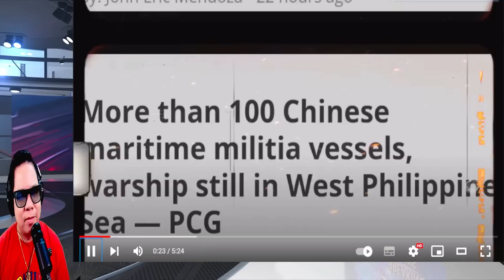PILIPINAS AT TAIWAN DELIKADO SA CHINA US MAY MAGAGAWA PA BA? WPS ISSUE (REACTION AND COMMENT)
IAMDAVID